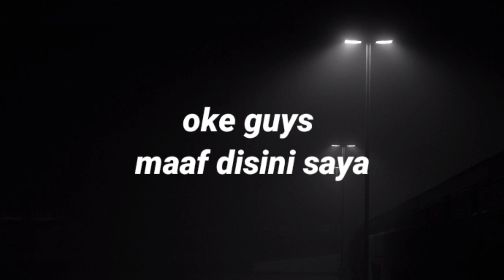Di Tantang By One Sama Top Global Thompson? Auto Ke Bantai | By One #2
Gunakan Headshet/headphone/earphone
Untuk pengalaman lebih menyenangkan.

Jadilah penonton yang bijak.

Hi Daunerss! Aku Sayang kalian!😊

1 Like 1rb kebaikan
1 share 10rb kebaikan